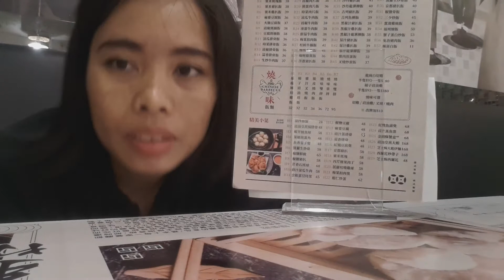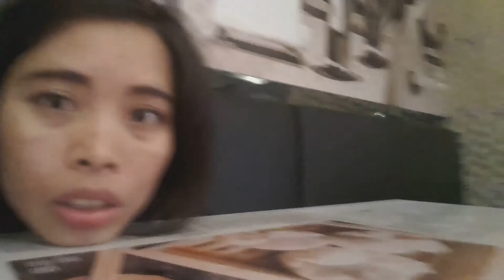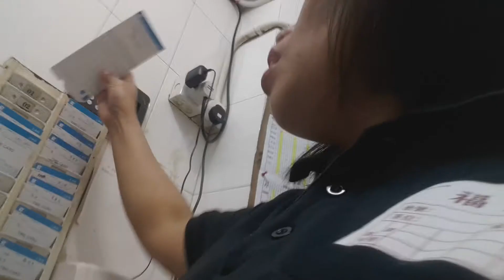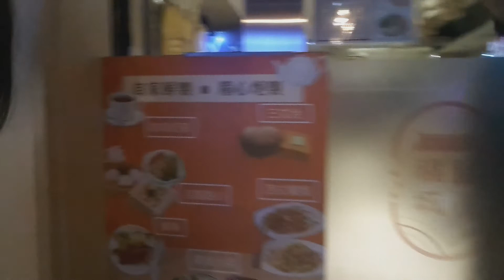SYARAT KERJA DI MACAU HARUS BISA BAHASA INGRIS & Cantonis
Hey teman2 yg lagi berjuang cari kerja ke luar negri dgn tujuan macau.. jgn takut dengan bahasa klau u mau belajar pasti U bisa.. aku bahasa ingris dulu gak bisa sama sekali... aku bisanya karna langsung praktek ngomong tiap hari... gak jago amat kadang aku balik2 hust jgn takutblawan bicara klau kita salah biasanya membenerkan